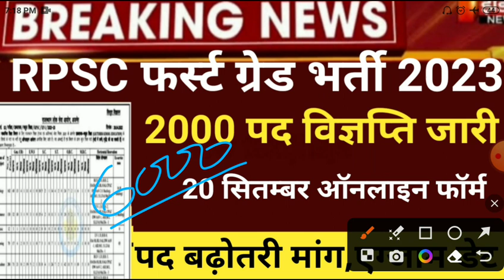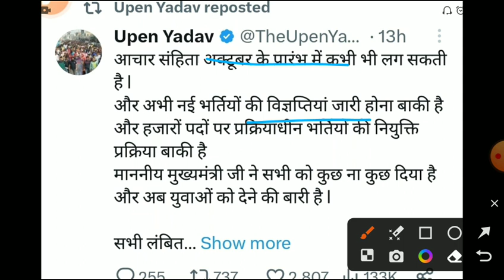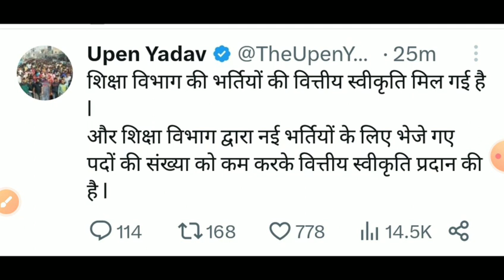Rpsc 1st grade vacancy 2023/rpsc first grade bharti2023/Rpsc first grade form2023/rpsc new vacancy23